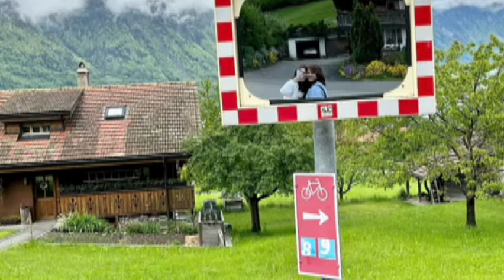Top 10 Beautiful villages in Switzerland ❤️✅💯 part-1